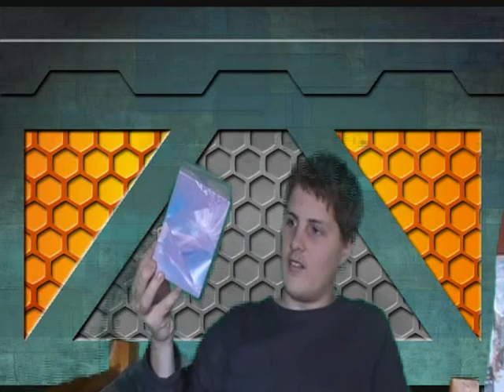Tobysblogs - 10 Minutes of Madness (Characters)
Hi This video is just me Mucking about with loads of Stuff and features yet another Titles .